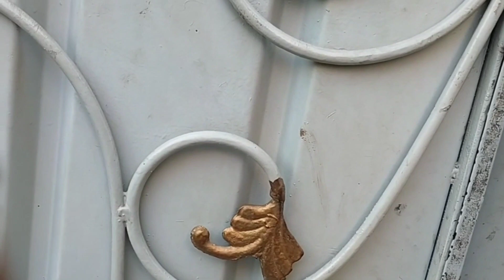Aj aik 1 bi shakar kabu ni aya || Bad Luck Day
Today very bad happened to me I have a baby son who flew away while holding 😡😡😡